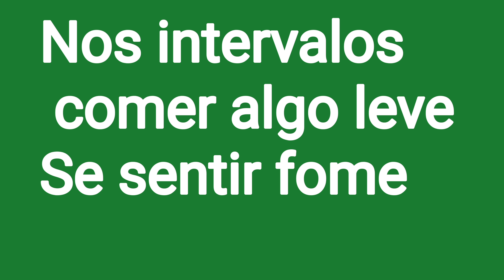Projeto Emagrecendo com PryMazzei